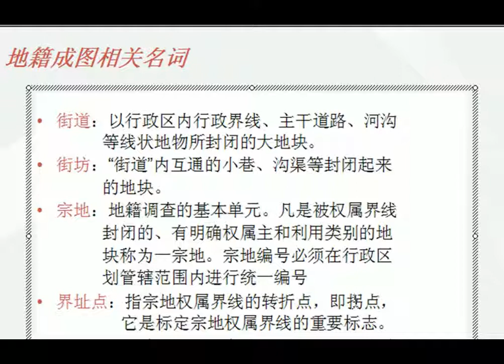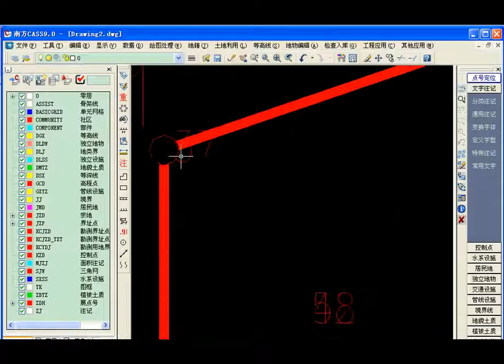南方cass教程新手入门 CASS9地籍图绘制教程 0